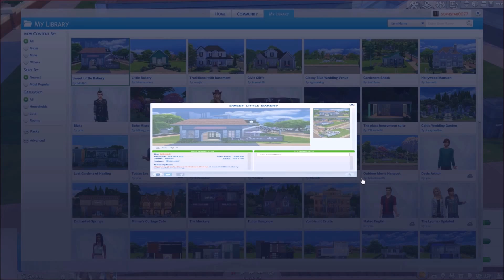The Sims 4 | Current Household | April 2016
-:OPEN ME:-